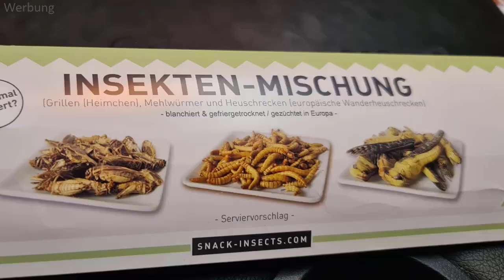Wir essen Grillen 🪳 Lecker oder megalecker? Ob Rico kotzt? Insekten essen Teil 2 - snackinsects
Essbare Insekten Mischung von 'SNACK insects'

Wir essen Grillen Lecker oder megalecker? Ob Rico kotzt? Insekten essen Teil 2 - Grille essen

Dabei ist es uns erstmal egal was genau wir testen:
- Apps
- Software
- physische Produkte
- Dienstleistungen
- bestimmte Methoden oder Techniken
- Freizeitbeschäftigungen